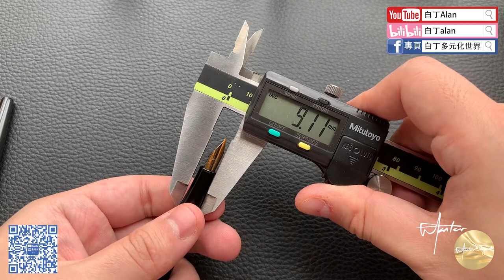Fountain pen review鋼筆評論 183 小鳥52